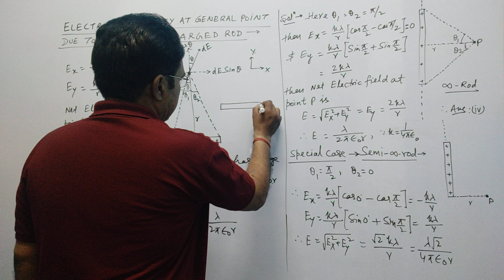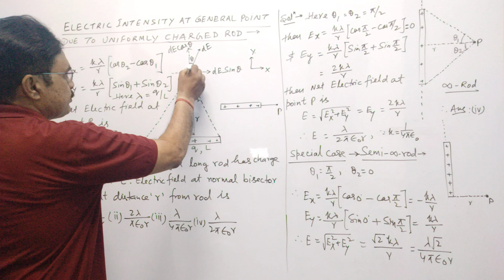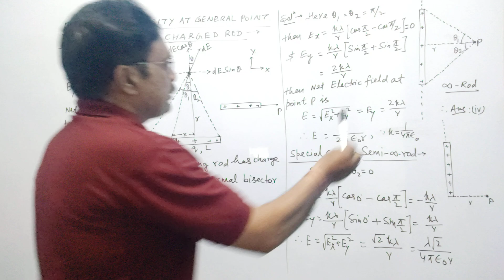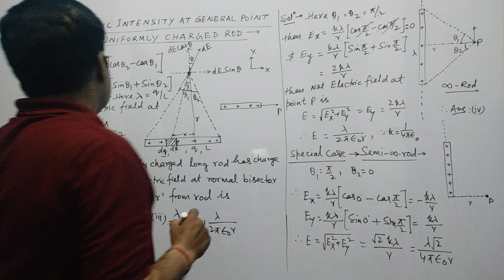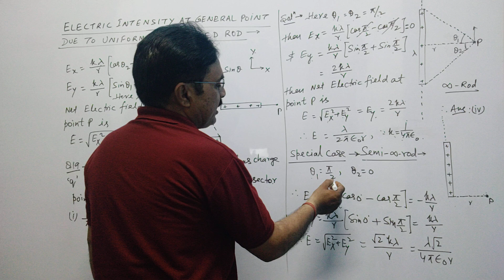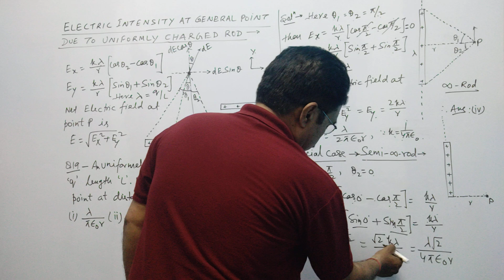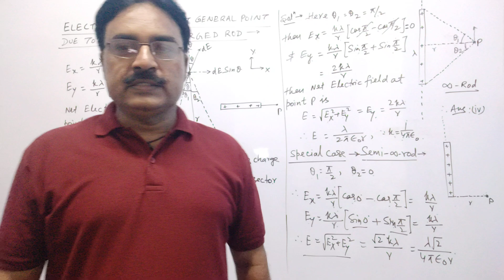JEE ADVANCE Q. NO - 19 (ELECTRIC FIELD)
Welcome to our educational haven, where curiosity meets knowledge, and learning knows no bounds. Our YouTube channel is a treasure trove of intellectual exploration, offering a diverse array of captivating content designed to ignite the flames of curiosity in minds young and old alike.

Embark on a journey through the vast landscape of human understanding as we delve into a multitude of subjects, from the sciences to the humanities, from history to technology, and everything in between. Our meticulously crafted videos are not just informative but also engaging, fostering a love for learning that transcends the confines of traditional education.

Join us as we unravel the mysteries of the universe, dissect complex theories, and shed light on the wonders of the natural world. From the intricacies of quantum mechanics to the majesty of the cosmos, from the inner workings of the human body to the marvels of ancient civilizations, we leave no stone unturned in our quest for knowledge.

But we are more than just purveyors of facts; we are storytellers, weaving narratives that captivate the imagination and leave a lasting impression. Through stunning visuals, immersive animations, and expertly crafted narration, we bring concepts to life, making even the most daunting subjects accessible and engaging.

Whether you're a student thirsting for knowledge, a lifelong learner seeking enlightenment, or simply someone with a curious mind, our channel is your gateway to a world of discovery. So come, join us on this intellectual odyssey, and together, let's explore the boundless realms of knowledge that await us. Welcome to our educational sanctuary on YouTube.

padho physics
physics
physics padho
study vlog
vlog
Vlog
Vlogs
vlog
vlogger
study
physics classes
physics teacher
shorts
decipline
hardwork
dedicated
motivation